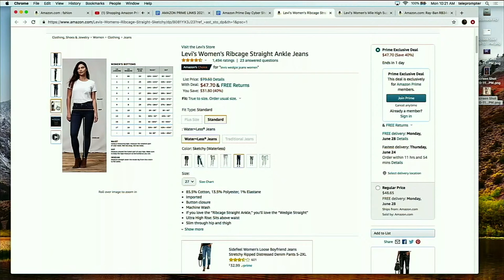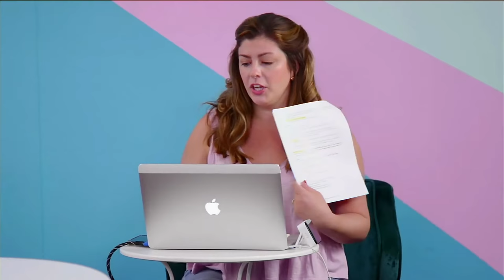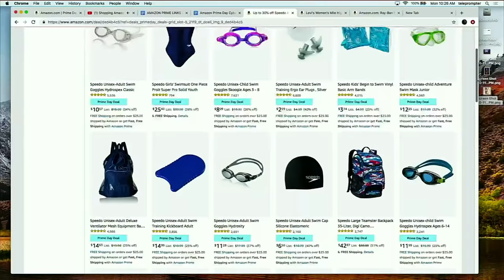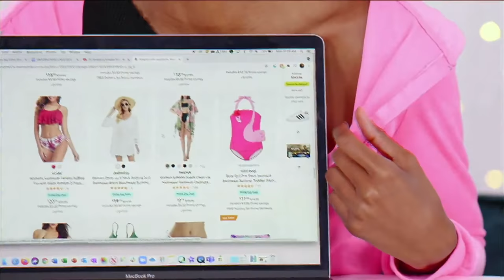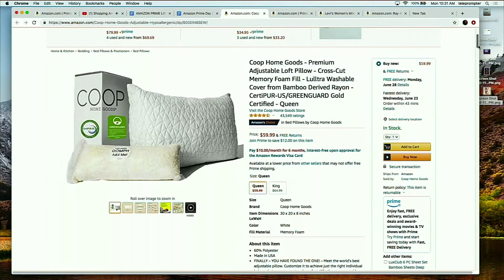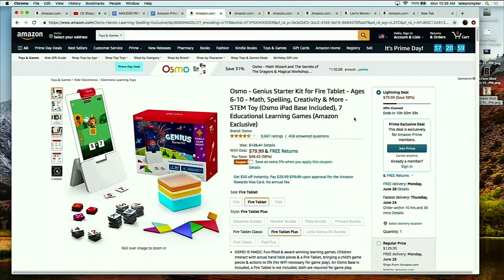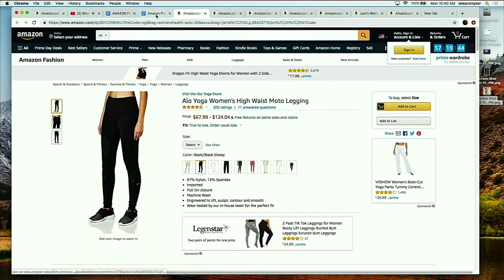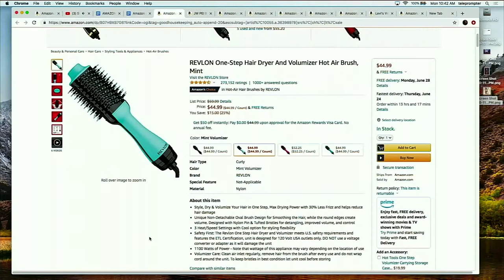Shopping Amazon Prime Day LIVE!! *best deals 2021*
Happy Amazon Prime Day! Today, we're competing in a live shopping challenge to find the BEST deals on Amazon Prime Day! Hop in the chat and let's shop together!

Here are some sales to get you started! We will be updating this list with the best things we find, all day long:
ELECTRONICS
Galaxy Projector - Save $6
GE Nugget Ice Maker - Save $100
iRobot Roomba - Save $250
Kodak Instant Camera - Save $40
Massage Gun - Save an additional $45.50

FASHION
JW Pei - Save $8
Ray-Ban Metal Round Sunglasses - Save $50
Cloud Slippers
SHEIN Prime Day Deals
Levi's Women's 501 Skinny Jeans

HOME DECOR
Coop Home Goods Pillow - Save $12
Luxury Bed Sheets - Save 27%
Air Purifier - Save $30

WILD CARD
Alo Yoga Leggings - Save up to 40%
Makeup Mirror with Lights - Save $6

Bridget Moriarty @bridgetmoriartyy